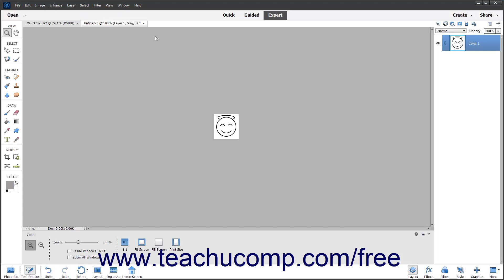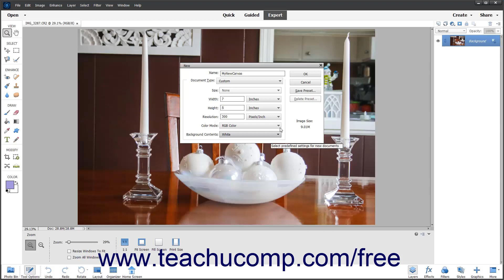Learn How to Create New Images in Adobe Photoshop Elements 2022: A Training Tutorial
Learn how to create new images in Photoshop Elements 2022 A clip from Mastering Photoshop Elements Made Easy.

- the most comprehensive Photoshop Elements tutorial available. Visit us today!